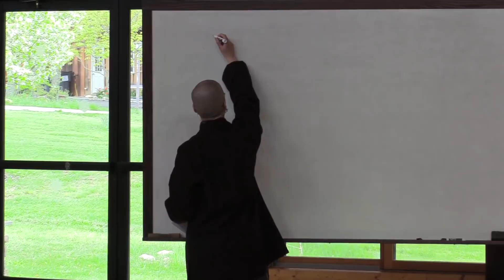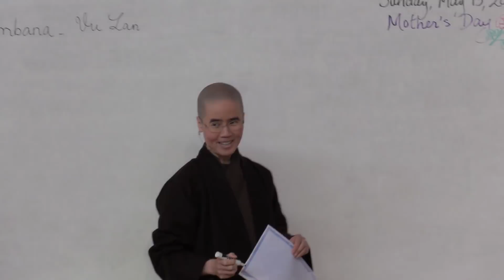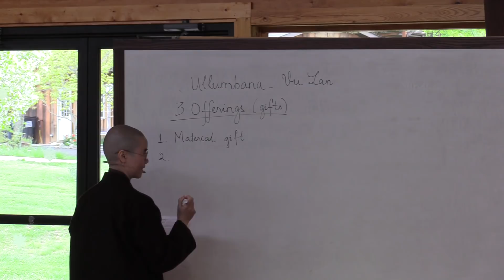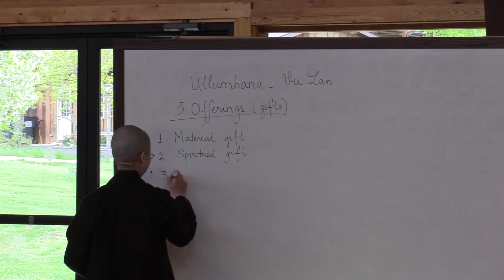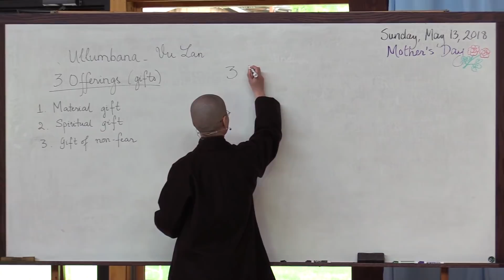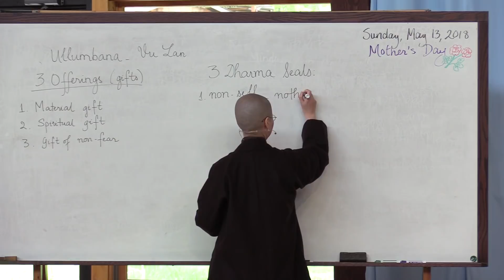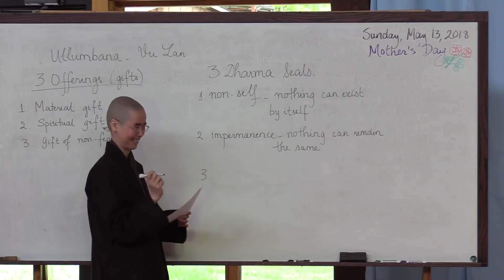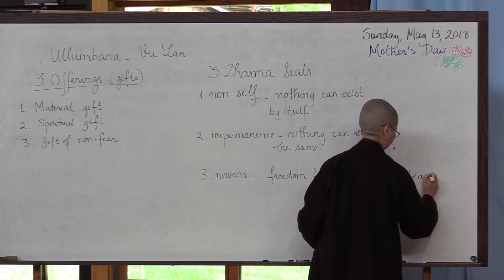Mothers - Sr Gioi Nghiem | 2018.05.13 (BCM)